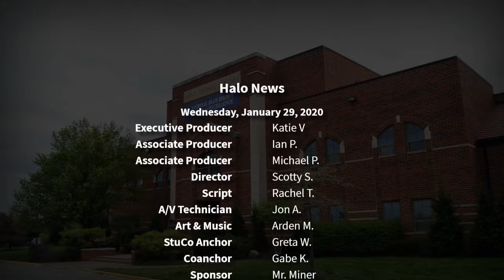The Halo Morning Show 1/29/20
Morning announcements and more for Wednesday January 29th, 2020